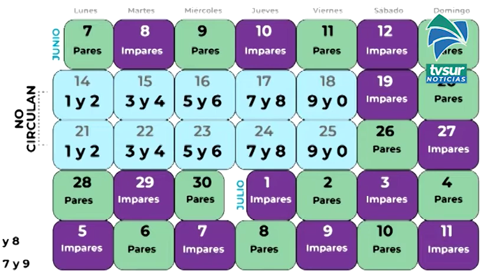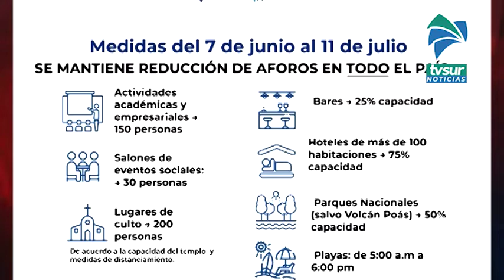Restricción vehicular sanitaria tendrá dos etapas durante las próximas semanas